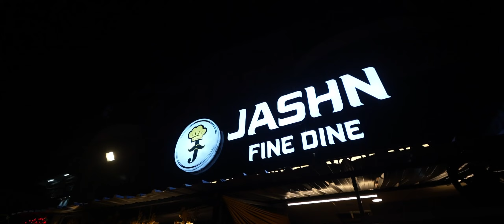JASHN FINE DINE, SEVEN HILL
MUST VISIT ONCE

Location : JASHN FINE DINEBeside Sahyadri Hospital, Gajanan Mandir, Seven Hills Road, Auranrgabad..

Follow for More Details & Menu : @jashn_fine_dine. ... .

for latest Updates and more Amazing Food Contents..